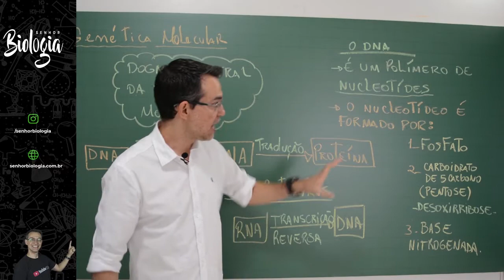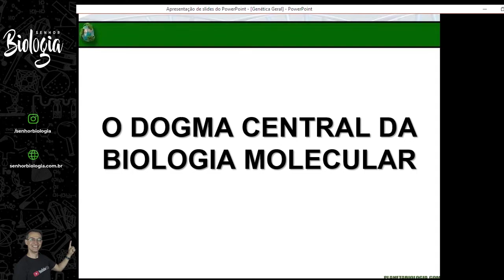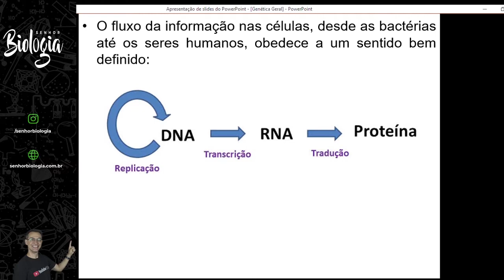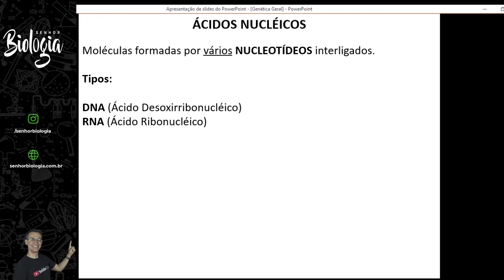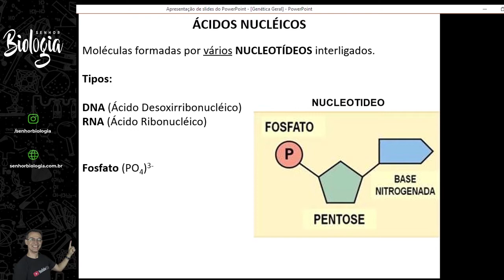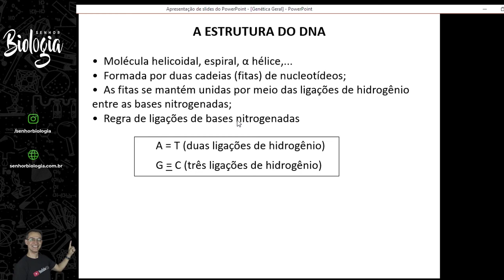Genética Molecular aula#03: Estrutura Bioquímica do DNA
Aula usando o recurso do Power point para mostrar as melhores imagens da estruturas moleculares que compõem o ÁCIDO DESOXIRRIBONUCLEICO.
O aluno vai ouvir sobre ácidos nucleicos; nucleotídeo; bases nitrogenadas como adenina, timina, guanina, citosina e uracila; desoxirriboses; o que são bases Púricas e Pirimídicas entre outros nomes não menos importantes.
Você que é estudante e busca aprender sobre o tema e você que é professor e quer reforçar o conteúdo; não percam essa maratona essa é só a primeira parte sobre o tema.

✅ Se gostou desse vídeo vai gostar dos outros também. E tem muita aula importante pra você aqui no canal do SENHOR BIOLOGIA.
     💖 Curte a aula.

✅ Essas ações são importantes para o youtube perceber que eu produzo conteúdo interessante e dessa forma levar minhas aulas para o máximo de alunos possíveis.

♦ Não marque bobeira se ligue no canal que tem aula nova toda SEGUNDA sempre as 19:30.

⚜ Quer aprender genética comigo? clica no link do meu site e saiba como.

⚜ Se não me segue ainda lá no instagram clica no link e aproveite um universo de aprendizagem e entretenimento em biologia.